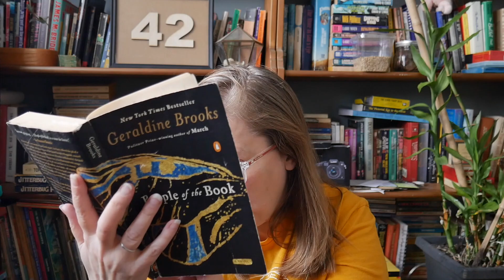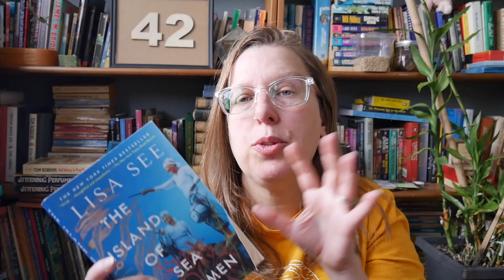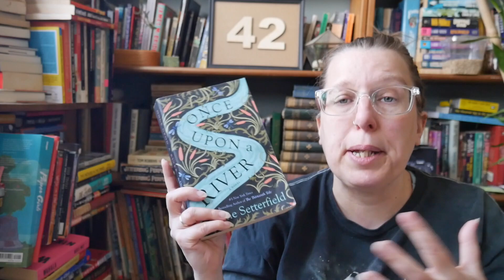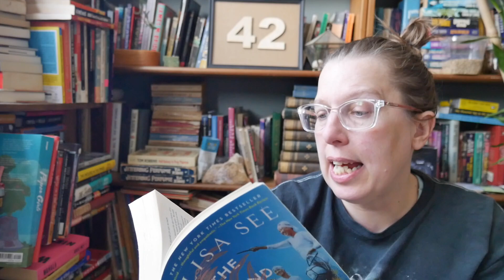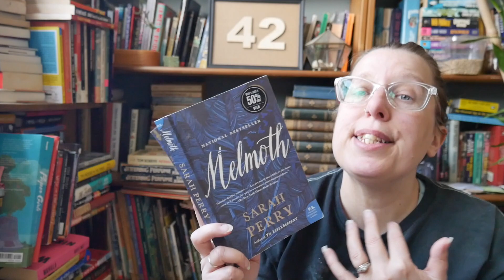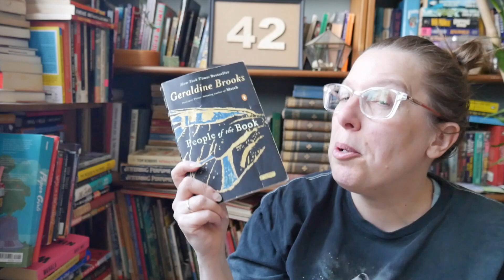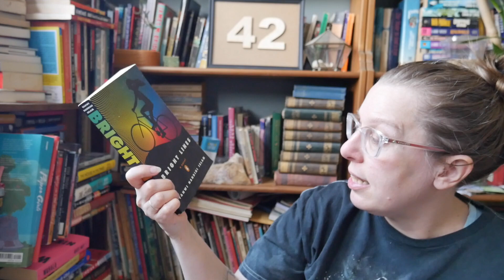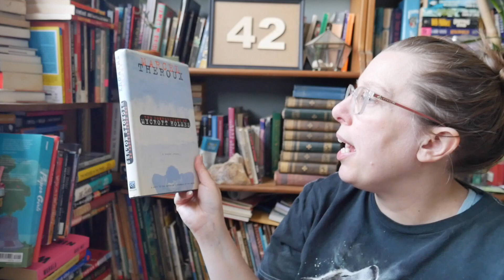Try a Chapter | Last of my TBR Month Try a Chapter Series where I try to unhaul books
I'm back with another try a chapter, trying to get rid of more books! Will I be  successful or will I want to keep all of these books after I read the first chap of each?

March is annually my TBR month! I like to go through my TBR, pare down my books, rearrange, organize, assess what I have and what I can let go. One way that I like to do that is to do a series of Try a Chapters. As I go through my selves, cleaning and organizing, I've found some books that I want to read the first few pages, or a chapter of so I can see if I really want to read them. Am I still interested in these books?

My March (and my content consistency in general) did not go as planned. I'm not sure if or when I will ever get back on track. But I did have this last try a chapter hanging around that I want to make sure got posted. Let me know if you would like to hear more of my thoughts on content, or life, or what ever! A check in of sorts!

What is your aim when you try a chapter? Do you want to find your next read? Do you want to find books to unhaul? Or are you just checking that you are still interested in the books on your TBR?

Books in this video:
Once Upon A River (2018) Diane Setterfield
The Island of Sea Women (2019) Lisa See
Melmoth (2018) Sarah Perry
The People of the Book (2008) Geraldine Brooks

Cats in this video: No cats today

Thanks for joining me today! I try to post videos three times a week. I post about creative simple living in New Jersey: books, cats, sustainability, productivity, beach life, and more!